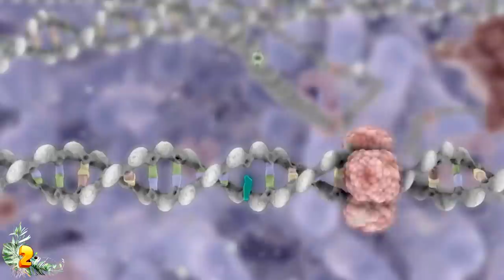10 Prehistoric Creatures That Might Still Be Alive Today!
From the ferocious sea beasts that possibly killed off the megalodon, to the truth behind bigfoot, here are 10 prehistoric creatures that might still be alive today.

10: The Coelacanth
The coelacanth is one of those animals that likely exists, but it might not. This prehistoric fish has been alive for over 400 million years. It was actually thought to have been extinct until it was rediscovered off the coast of South Africa back in 1938.

9: Megatherium (The Giant Sloth)
The giant sloth is a prehistoric animal that once lived and thrived in the jungles of South America. And even though paleontologists say that giant sloths died off thousands of years ago near the ending of the last Ice Age, right around the time that woolly mammoths and saber-toothed tigers also disappeared, there is some sketchy evidence that the giant prehistoric sloths could still be hiding in the density of the South American jungles.

8: The Megalodon
The megalodon has risen in popularity a lot in the last few years. It's widely regarded as the largest shark that ever lived on earth, and one of the biggest predators in our planet's history. Megalodon’s roamed the sea starting about 28 million years ago, and they supposedly went extinct 1.6 million years ago.

7: Gigantopithecus
Gigantopithecus was the largest primate that ever existed on our planet, and it was twice as tall as an adult human. It's also very likely that this huge ape could very well still exist. Sightings of Bigfoot, also known as the Sasquatch, have been going on for thousands of years.

6: The Immortal Plesiosaur
Plesiosaurs were dinosaurs. They were a type of marine reptile that existed millions of years ago. There were many different kinds of them living in our oceans, but they were all relatively similar. Keep in mind this was about 65 million years ago.

5: Dinosaurs
This may come as a bit of a surprise, but some people don't think the dinosaurs ever went extinct. Of course, a lot of these are the same people who think the earth is flat and lizard people are in charge of the government.

4: The Killer of the Megalodon
If you want an example of prehistoric creatures alive today, look no further than the great white shark. Most of us already know these sharks are prehistoric and come from millions of years ago.

3: Woolly Mammoths
The majority of wooly mammoth fossils have been discovered in Russia in the Siberian permafrost. This is because the vast and mostly empty regions of eastern Russia were once home to some of the most incredible prehistoric animals, such as wooly mammoths, saber-toothed tigers and even ancient lions!

2: Saber-Toothed Tiger
This is the most ridiculous story that has ever been a story. The chances of a saber-toothed tiger still roaming the wild is about the same as a pack of woolly mammoths. It’s probably not happening. But that didn't stop Tiger King star Joe Exotic from trying to bring back the saber-toothed species by forcing his animals to mate.

1: Titanoboa
The Titanoboa was an enormous snake believed to have lived around 60 million years ago. It would have lived in the time right after the dinosaurs went extinct, and on average it's believed these snakes grew to be around 40 or 50 feet long.